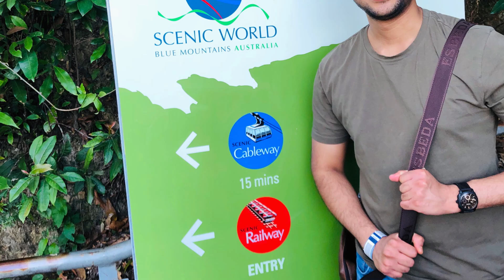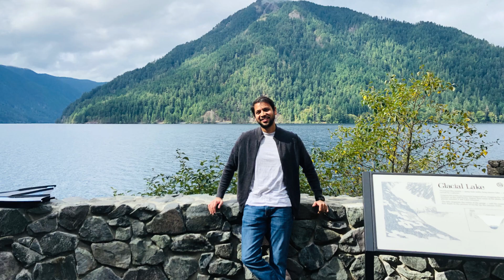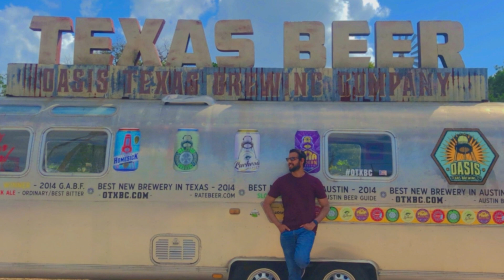Expert Tips For Starting A Data Science Career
💡Learn where to start as a beginner with your data science career.

🔘Resources:
Where To Start Learning:

⏰ Time Stamps ⏰
00:00 Best Place To Start In Data Science As A Beginner
01:37 Where To Start Learning Data Science
03:30 How To Know If Data Science For You
05:23 Data Science Competition Platforms
07:14 Chai Q: What other questions do you have about data science?
07:35 Data Science Research Papers
10:08 Bonus: Power Tips For Data Science Job Seekers

🟢About: In this video learn the best places to start if you want a job in data science. Naveed is a senior data scientist at Amazon and shares his tips for data science job seekers. Learn about resources on how to get into data science and see if data science is the right fit for you. Naveed shares about data science competition platforms and publishing research papers. Don't miss the data science bonus power tips at the end!

Credits:
Add picture or music credits here when needed.